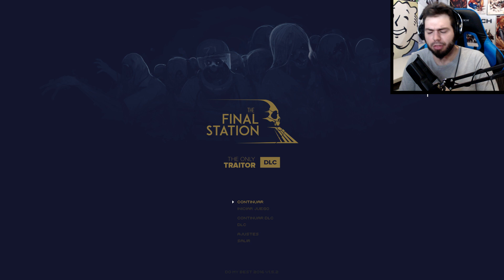EL FINAL MAS WTF QUE HE VISTO - The Final Station DLC The only Traitor | ZellenDust